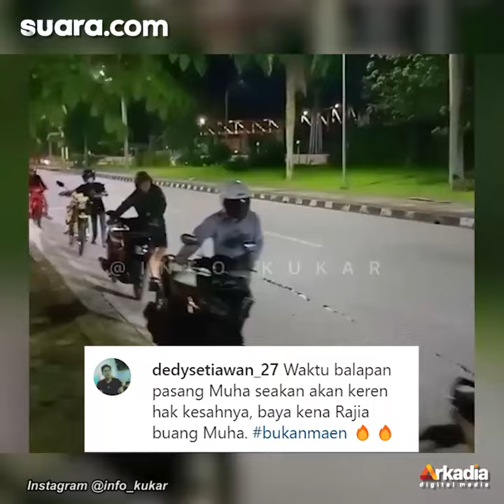Belasan Pemuda Dorong Motor Berjamaah, Diduga Diamankan Karena Balap Liar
Seperti membentuk barisan, mereka beramai-ramai mendorong motor, lengkap dengan helm yang mereka kenakan.

Peristiwa itu terjadi di Tenggarong, Kutai Kartanegara (Kukar). Nampak dari rekaman video tersebut, hal itu terjadi pada malam hari. Selengkapnya dalam video ini.

Pengisi Suara / Video Editor: Vifebri / Bayu Yunianto